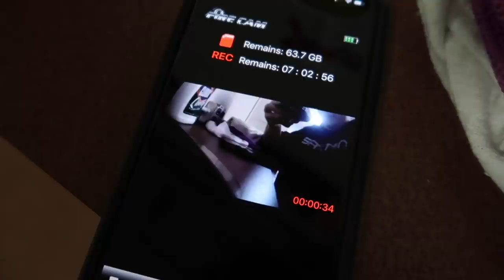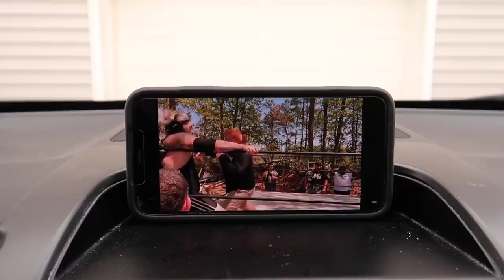The Truth About it...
Daily Vlog Number 3 and I talk about the truth with firefighting after facing some criticism in the comment section and on my latest Instagram post as I prove people wrong...

Twitch.Tv: @JeffSaxtonVlogs

WHATS UP!!!